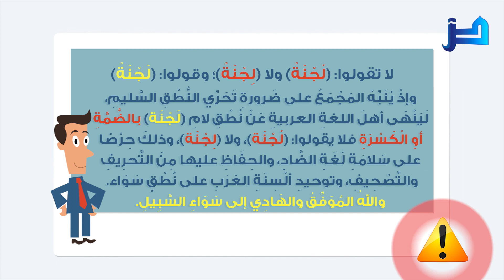التنبيه الثامن لمجمع اللغة العربية: لا تقولوا: (لُجْنَة) ولا (لِجْنة)؛ وقولوا: (لَجْنَة)